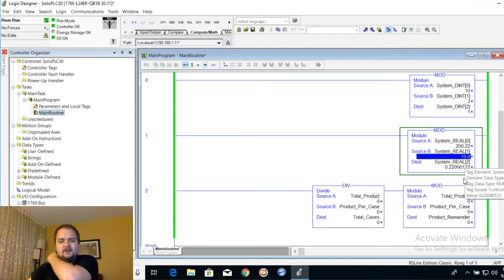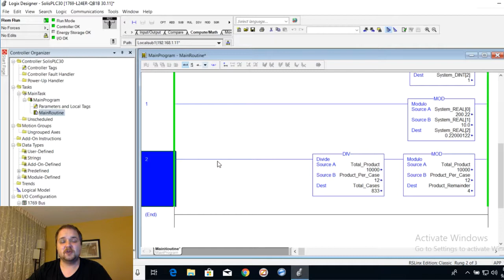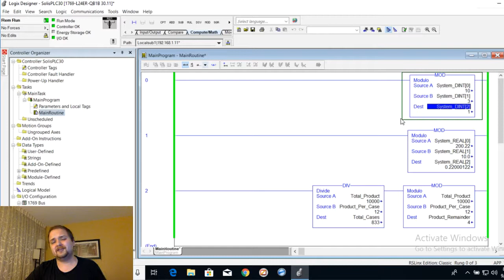PLC Programming MOD Mathematical Instructions - Modulo Instruction RSLogix Studio 5000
for more Tutorials, Information & connect with the Community

The MOD, also known as the modulo, is an instruction which allows the user to calculate the remainder produced by a division of two integers. This instruction is not frequently used in ladder logic programming, but is very useful for calculating the remainder of a ratio, production excess and several other parameters. The instruction takes three registers as operands. The first two are the dividend and the divisor. The result is stored in this third register which is labeled as the destination.
Full Tutorial: TBD